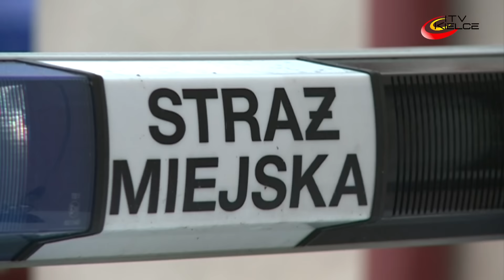Straż Miejska ma 25 lat - ITV Kielce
25 lat temu w Kielcach powstała Straż Miejska. Jest formacją powołaną do ochrony oraz spokoju publicznego. To odróżnia ją od Policji. Na co dzień podejmują różnego rodzaju działania, w tym interwencje, chociażby te - zgłaszane przez mieszkańców Kielc. W ubiegłym roku było ich ponad 20 tys., wiele związanych z przestrzeganiem porządku w ruchu drogowym czy ustawy o utrzymaniu czystości i porządku w gminie. Od kilku lat kielecka Straż Miejska wpisana jest do krajowego rejestru jednostek współpracujących w systemie ratownictwa medycznego. Prowadzą ponadto cykliczne szkolenia za zakresu pierwszej pomocy przedmedycznej oraz samoobrony. Kursy ukończyło już wiele kobiet, seniorów oraz pracowników placówek oświatowych i Miejskiego Ośrodka Pomocy Rodzinie w Kielcach. W trosce o bezpieczeństwo mieszkańców, tej zimy strażnicy rozpoczęli w mieszkaniach montaż czujników czadu. Stale realizowanym przez nich zadaniem jest edukacja dzieci i młodzieży w zakresie bezpieczeństwa i ekologii.
W związku z ćwierćwieczem działalności formacji, srebrnymi medalami za „Długoletnią służbę”, nadawanymi za wzorowe i wyjątkowo sumienne wykonywanie obowiązków służbowych, uhonorowani zostali starsi inspektorzy: Ireneusz Kołodziej oraz  Andrzej Łuc. Odznaczenia,  przyznane przez prezydenta Rzeczypospolitej Polskiej, wręczyła wojewoda świętokrzyski Agata Wojtyszek.
Listami gratulacyjnymi z okazji 25-lecia stażu pracy w Straży Miejskiej wyróżnieni zostali przedstawiciele różnych sekcji, m.in ekologii i statystyki, do spraw wykroczeń, działań prewencji czy zespołu monitoringu. Z rąk prezydenta Kielc gratulacje odebrali reprezentanci pionu kierowniczego formacji.
Uroczystość jubileuszowa była też  okazją do wręczenia awansów na wyższe stanowiska strażnicze.